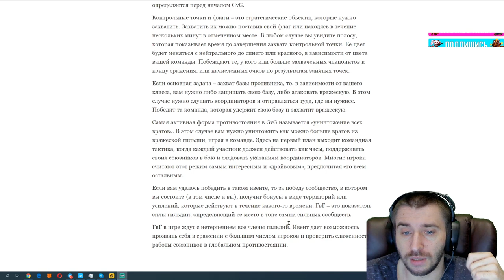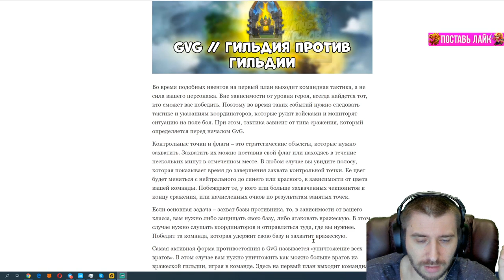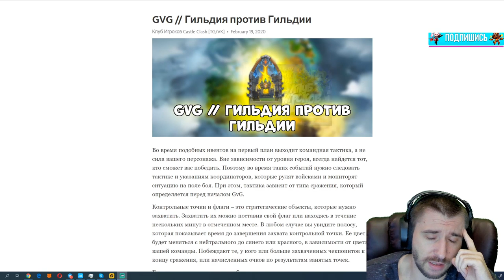НОВАЯ СЕКРЕТНАЯ ЛОКАЦИЯ \ ТАЙНЫ ОТ IGG \ БИТВА ЗАМКОВ \ CASTLE CLASH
During such events, team tactics come to the fore, not the strength of your character. Regardless of the level of the hero, there will always be someone who can defeat you. Therefore, during such events, you need to follow the tactics and instructions of the coordinators who rule the troops and monitor the situation on the battlefield. In this case, the tactics depend on the type of battle, which is determined before the start of GvG.
Checkpoints and flags are strategic objects that need to be captured. You can capture them by putting your flag or being in a marked place for several minutes. In any case, you will see a strip that shows the time until the capture of the control point is completed. Its color will change from neutral to blue or red, depending on the color of your team. Those who win or have more captured checkpoints by the end of the battle, or points accrued based on the results of occupied points, win.
If the main task is to capture the enemy base, then, depending on your class, you need to either defend your base or attack the enemy. In this case, you need to listen to the coordinators and go to where you need it. The team that holds its base and captures the enemy will win.
The most active form of confrontation in GvG is called "the destruction of all enemies." In this case, you need to destroy as many enemies as possible from the enemy guild, playing as a team. Here, team tactics come to the fore, when each participant must act like a clock, support his allies in battle and follow the instructions of the coordinators. Many players consider this mode the most interesting and “driving”, preferring it to everyone else.
If you managed to win in such an event, then for the victory the community in which you are a member (including you) will receive bonuses in the form of territories or reinforcements that operate for some time. GvG is an indicator of the strength of a guild, determining its place in the top of the most powerful communities.

All guild members are waiting impatiently in the game. The event makes it possible to prove oneself in a battle with a large number of players and check the coordination of the work of the allies in the global confrontation.